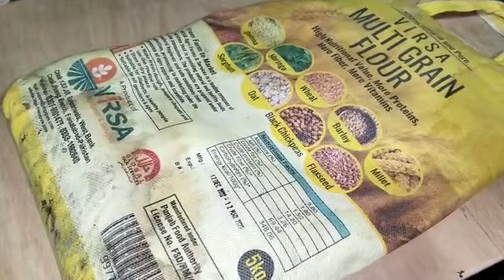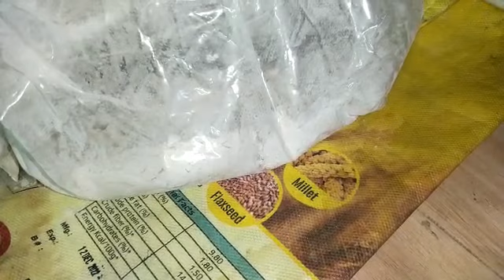Weight Loss Diet Flour | Diet Plan for Ramdan Special | Belly Fat Burner